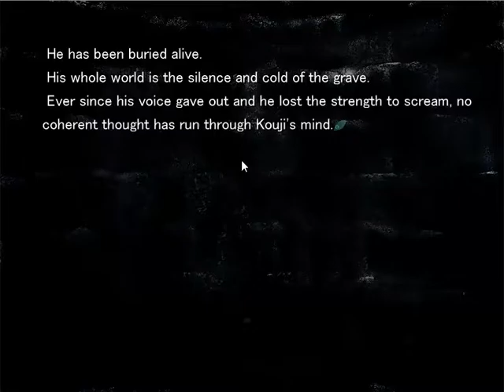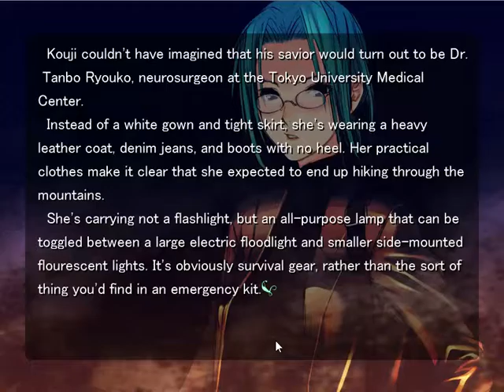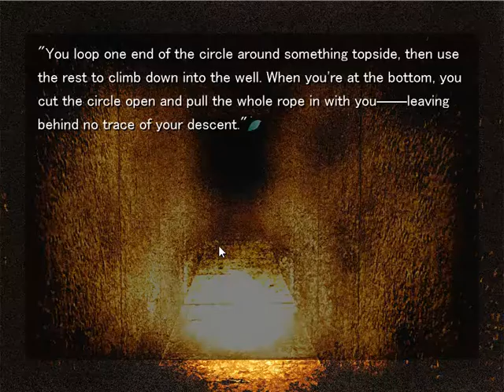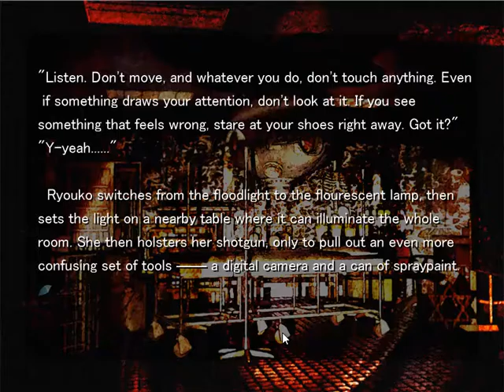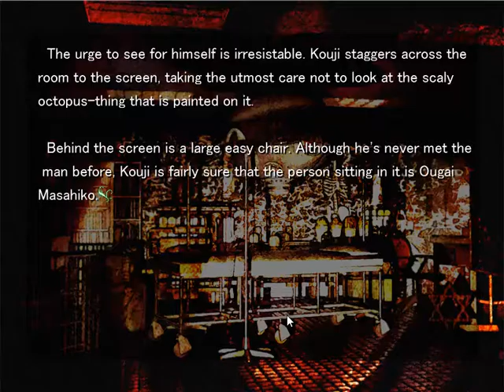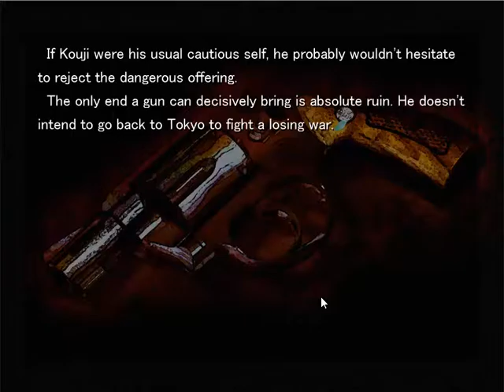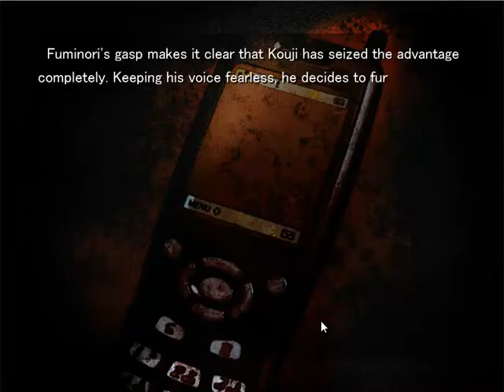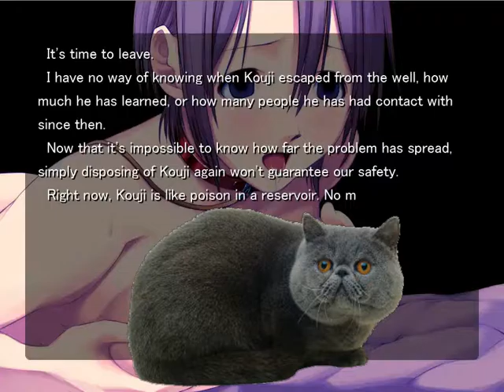Let's Play Saya no Uta Part 7 - Ougai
I hope he's okay